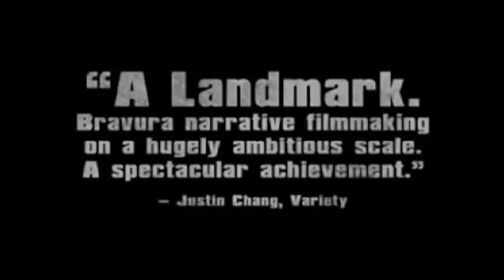"Carlos" Movie Review: Stupid For Movies Ep #33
Follow us to win DVDS This week we review Carlos: From IMDB: The story of Venezuelan revolutionary, Ilich Ramirez Sanchez, who founded a worldwide terrorist organization and raided the annual meeting of OPEC oil ministers in 1975. Cast: Edgar Ramirez ... Ilich Ramirez Sanchez, AKA "Carlos" Alexander Scheer ... Johannes Weinrich Alejandro Arroyo ... Dr. Valentin Hernandez Ahmad Kaabour ... Wadie Haddad Talal El-Jordi ... Kamal al-Issawi "Ali"